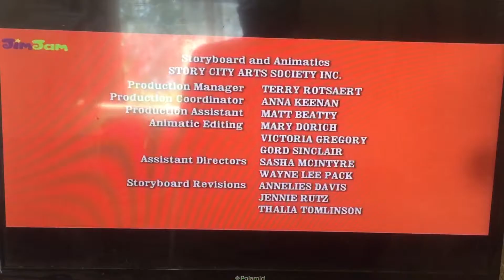DVD Video Movie Music And Move Trailer 2006 2007 Promo 1